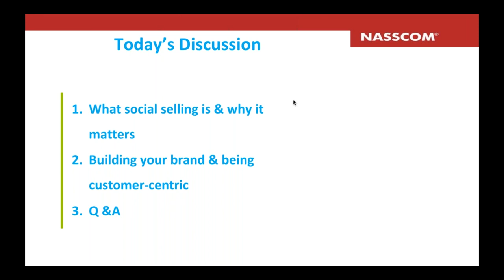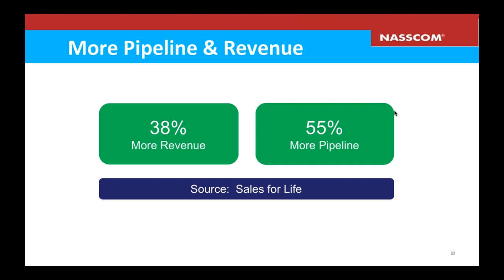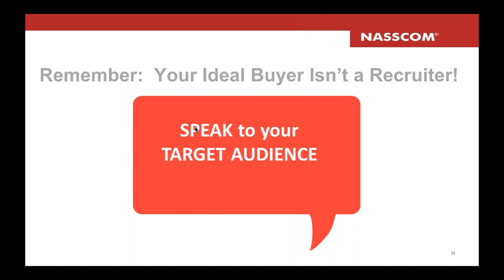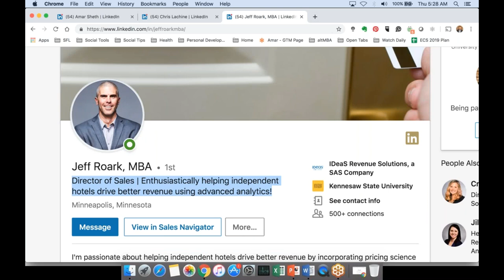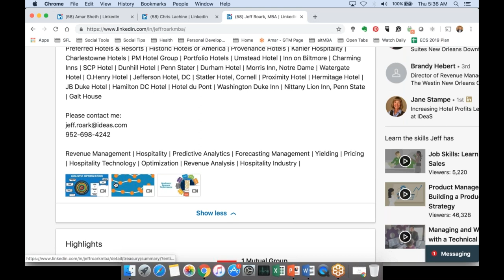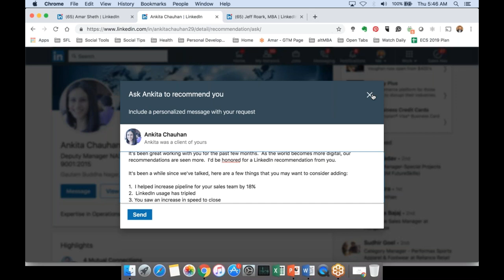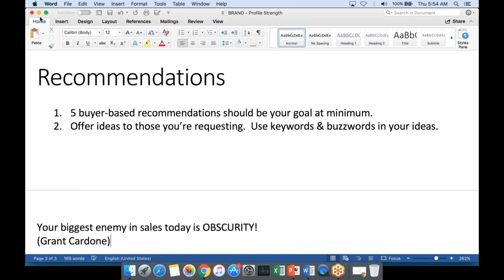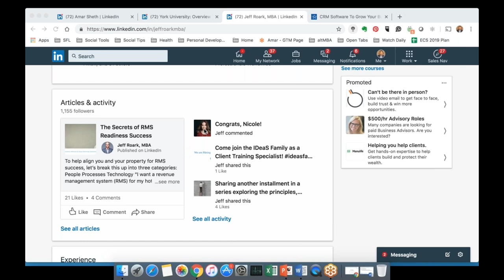NASSCOM Product Connect Webinar : Social Selling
Social Selling isn't an option for B2B sellers any more.  Buyers have become increasingly digital and continue on this path.  We in sales need to address them on and with this new engagement medium.
But the question is, where do we start? In this action-packed and practical 60-minute webinar, join Amar Sheth of Sales for Life as he unpacks and covers the following foundational topics of social selling.
1. Why social selling is important and the latest trends of digitization in B2B buyers.
2. Practical ways to set up our LinkedIn profiles to convey value and be more buyer-centric.
3. The importance of sharing content to drive conversations and raise awareness.
At the end of this session, you'll be enabled to change your LinkedIn profile and understand the necessity of having a professional digital presence.
About the Speaker:
Amar Sheth
'I am a sales & marketing professional with a deep passion for digital transformation.

Digital disruption is here, it's massive and sales isn't immune to it. My goal is to empower the global B2B sales community to take action, evolve and serve our customers better.
When I'm not working, I enjoy world travel, spending time with my family and volunteering for causes that inspire me.